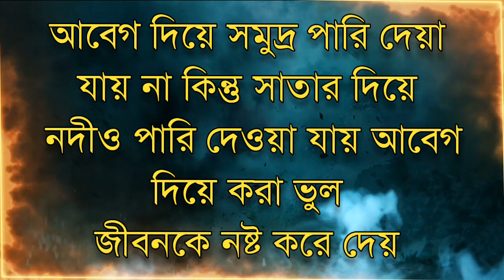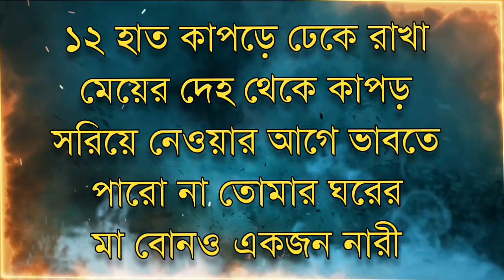Best Heart Touching Motivation Video | Motivational Quotes in Bangla | Bangla Shayari | Bani | Ukti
Best Heart Touching Motivation Video | Motivational Quotes in Bangla | Bangla Shayari | Bani | Ukti by Sinthia Sabrin Simi

একটা অনুপ্রেরণামূলক বাণী আপনার জীবন পাল্টে দেওয়ার জন্য যথেষ্ট । আমি সবসময় চেষ্টা করি আপনাদের এই রকম মোটিভেশনাল ভিডিও উপহার দিতে যাতে করে আপনাদের চলার পথটা আরও সহজ হয়।

L I K E || C O M M E N T || S U B S C R I B E i hope you can find some useful video any time

Motivational Speech New video
heart touching love story sad love story bhalobashar kichu koster kotha
ভালোবাসা নিয়ে কিছু কষ্টের কথা
love quotes Bengali power motivation
how to success how to change your life
Bangla Bani koster kotha
bhalobashar golpo
inspirational quotes
Bengali emotional quotes